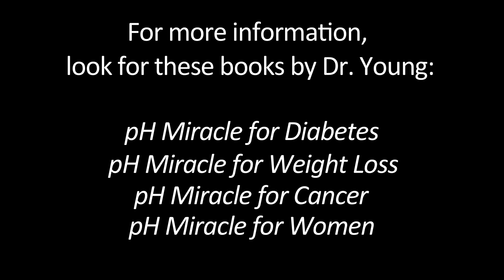What Contributing Factor In Lifestyle Leads to 80% of ALL Heart Attacks?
Watch, Listen, Learn and then Share the Truth about the pH Miracle and Dr. Robert O Young - A New Way of Living, Eating and Thinking.